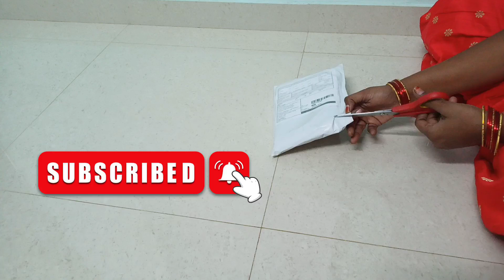ఈ blouse ఒక్కటి ఉంటే చాలు ఏ సారీ మీదకైనా matching అవుతుంది💯 super quality 👌meecrazyteluguammayi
in this video iam showing beautiful computer work blouse piece👌👌
watch try and enjoy 🥳🥳🥳🥳

blouse piece code
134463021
cost:689

cutwork ready made blouses 🥳
designer blouses
computer work blouse pieces